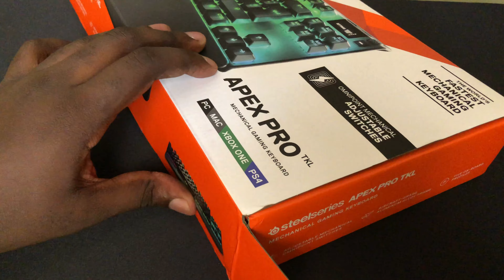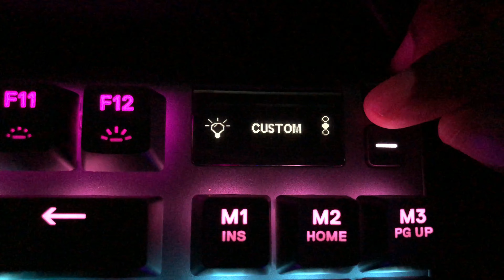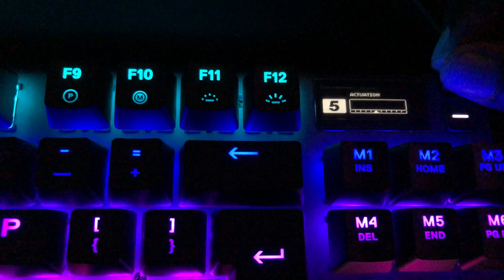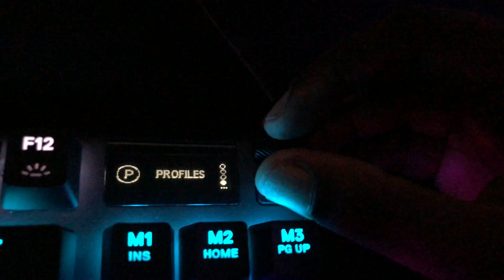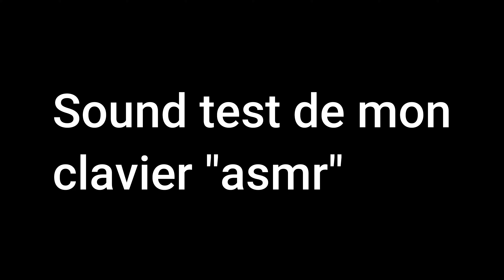Video Unboxing ( Nouveau clavier, souris et tapis )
▶ Video edited by mongerr

My Fortnite Settings:
Resolution: 1920x1080 (Native)
DPI: 800
In-game sens: 6,4% (X & Y sens)
ADS Sens: 100% (Targeting Sensitivity)
Scoped Sens: 100% (Sniper Sensitivity)
All Low Settings  + No Colorblind Mode (100% Brightness)

My Peripherals:
Mouse: Logitech g pro wireless
Mousepad: Logitech G840
Keyboard: Steelseries apex pro tkl
Headset: Logitech G Pro
Monitor: Alienware AW2518H 25” 240Hz
Bungee: Fnatic

My Computer (PC) Specs:
CPU: Intel Core i7-9700k
GPU: GeForce RTX 2060
RAM: 16GB Corsair Vengeance LPX
Motherboard: Gigabyte Z390 UD
Cooler: Air cooler Noctua NHD15
Power Supply: EVGA 600W